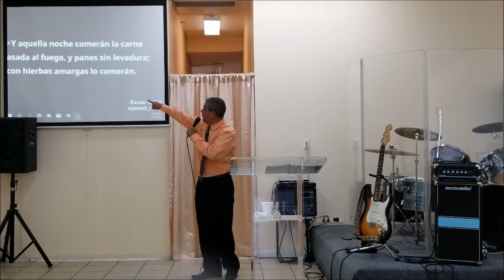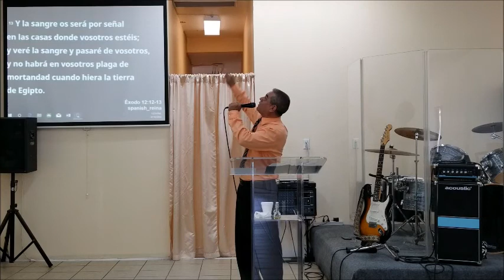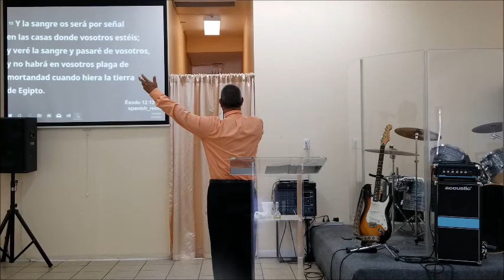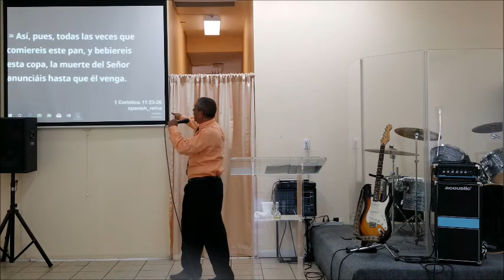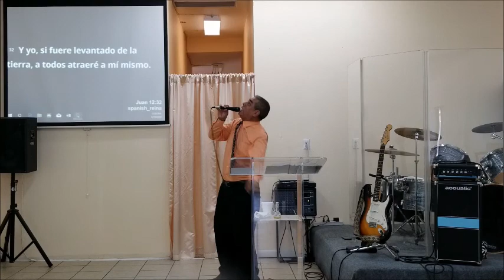Haced Esto En Memoria De Mi / Mateo 28:18